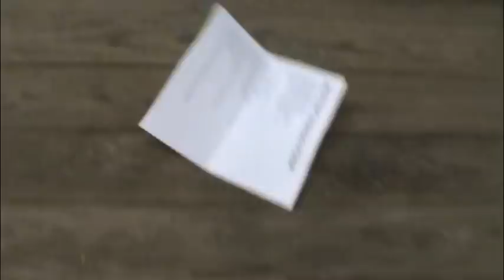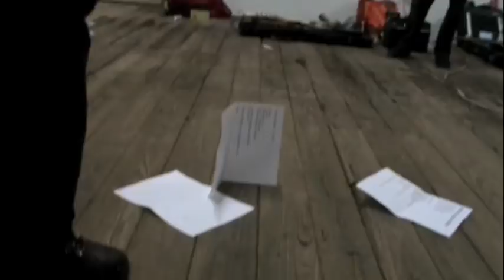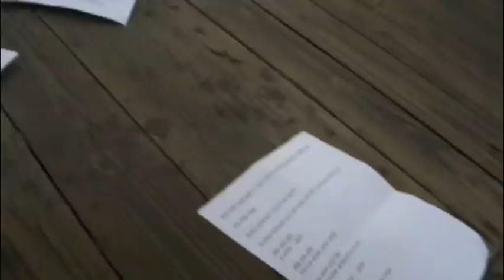Hal McGee & Mark McGee performing Beatnik Bongo Poem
Hal McGee & Mark McGee performing "Beatnik Bongo Poem" at Circus Of Happening, Saturday, March 24, 2012, at CoRK Arts District, Jacksonville, Florida. Filmed by Christopher Miller. Poem created by Hal McGee, Timothy McQuillian, Al Conroy, Centipede Farmer, Consciousness Prism, Ronny Wærnes, Rich Blackett, Globular Cluster, Absurreal Fanzine, Bulky Acronym, Michael Cosma, and Josh Boutwell. Circus Of Happening was curated by Keaton Orsborn and Clark Lunberry.